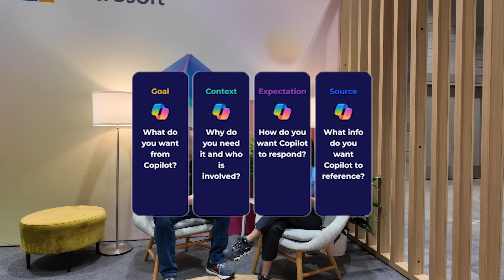Is AI Like an Eager Intern? Interview with Scott Hanselman on Responsible AI, GitHub Copilot & More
Welcome to the first episode of The Eager Intern! 🎙️

In this debut interview, I sit down with Scott Hanselman, Vice President of Developer Community at Microsoft, to explore the fascinating world of Artificial Intelligence. We discuss:

🤖 What "Responsible AI" truly means
🌍 The future of AI with the next generation of developers
💻 How tools like GitHub Copilot are transforming the way we code
We also ask the big question: Is AI like an eager intern—always learning, assisting, and evolving? Find out Scott's take in this insightful conversation!

🎥 A huge thank you to my editor, Claire, for turning this audio clip and video (filmed amidst the buzz of a convention center) into something polished and engaging.